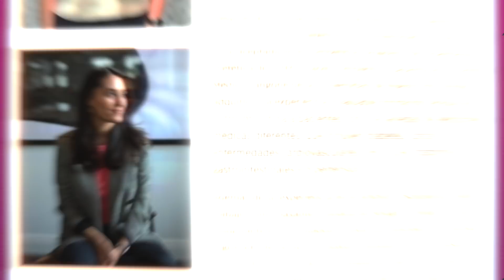¡NO HAGAS ESTE RETO VIRAL! 😱 ¡PODRÍAS QUEDARTE SIN DIENTES!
¿Ya te enteraste que existe un nuevo reto que pone en riesgo tu salud? En este video te contamos de qué se trata y por qué podría dejarte sin dientes.